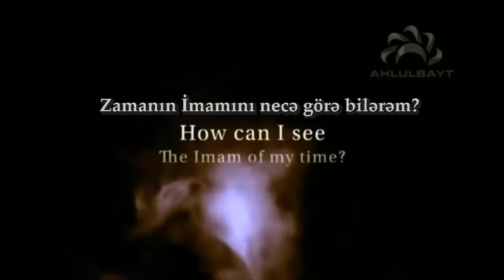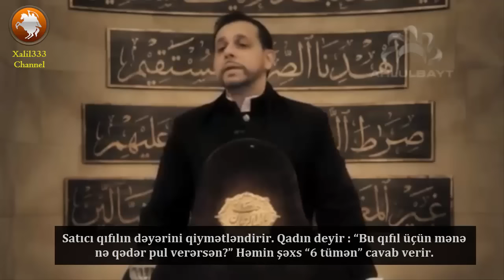Zamanın İmamını necə görə bilərəm? - Hacı Rəcəbəli